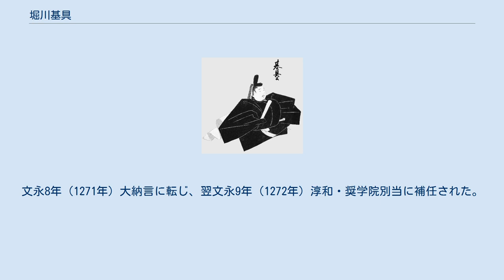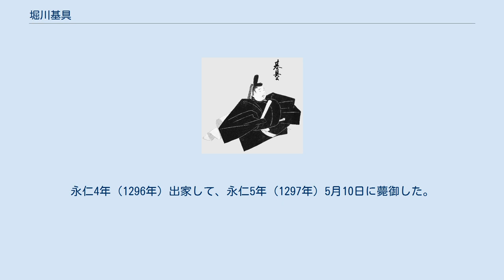堀川基具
堀川 基具（ほりかわ もととも）は、鎌倉時代中期から後期にかけての公卿。
内大臣・堀川具実の長男。
堀川太政大臣を号す。
官位は従一位・太政大臣。
 嘉禎3年（1237年）従五位下に叙爵。
嘉禎4年（1238年）侍従に任ぜられ、仁治元年（1240年）従五位上に昇叙。
仁治2年（1241年）右近衛少将に任ぜられた。
 仁治3年（1242年）正五位下・備前介に叙任。
さらにその後従四位下に叙せられ、寛元2年（1244年）従四位上・右近衛中将となった。
寛元4年（1246年）正四位下・尾張介に叙任され、宝治元年（1247年）中宮権亮を兼ねた。
宝治2年（1248年）に蔵人頭・左近衛中将となり、建長2年（1250年）従三位・参議に叙任されて公卿に列した。
建長3年（1251年）讃岐権守を兼任し、ほどなく正三位に昇叙。
 建長4年（1252年）権中納言に任ぜられ、建長6年（1254年）従二位に昇叙。
建長7年（1255年）左衛門督を兼ねて、正嘉2年（1258年）に正二位に進んだ。
弘長元年（1261年）中納言次いで権大納言となる。
文永8年（1271年）大納言に転じ、翌文永9年（1272年）淳和・奨学院別当に補任された。
弘安6年12月（1284年1月）従一位に至る。
 基具は大臣になることのできる家格である清華家の出身で、さらに文永9年（1272年）8月より大納言の首席を占め、いつ大臣に昇任されてもおかしくない状況にあった。
しかし、当時大臣には多く摂関家の子弟が任じられていたため、基具は長年大納言の地位に留まっていた。
かかる状況にある基具を慰撫するために約300年ぶりに准大臣の待遇が復活。
弘安7年（1284年）准大臣に任ぜられた。
しかし現職の大臣とは認められず、現職者のみが参加できる儀式から排除されてしまい、基具は「存外之沙汰」と憤慨している。
 正応2年（1289年）晴れて太政大臣に任ぜられる。
翌正応3年（1290年）に上表して太政大臣を辞任。
永仁4年（1296年）出家して、永仁5年（1297年）5月10日に薨御した。
享年66。
 ※以下、『公卿補任』の記載に従う。